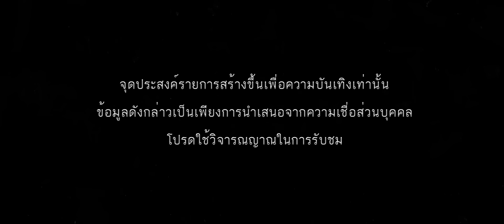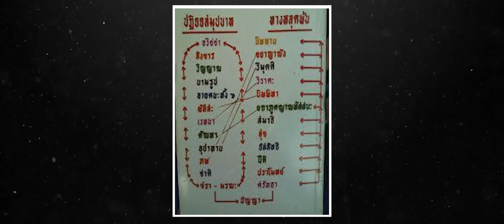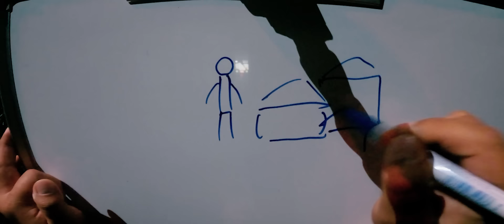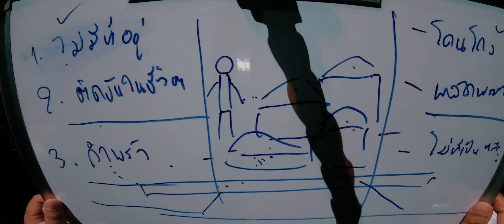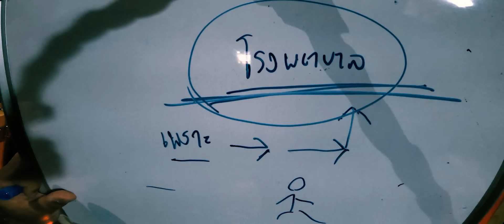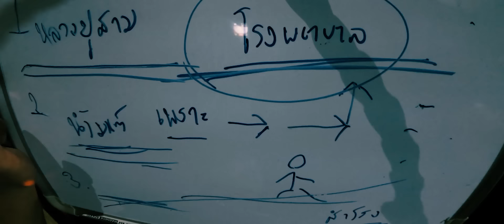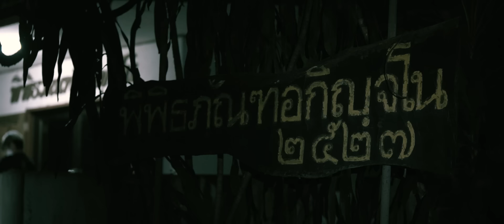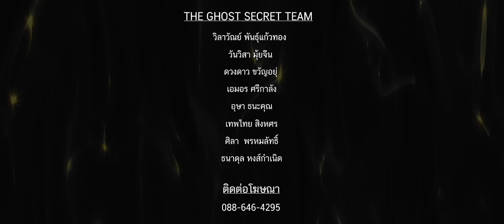EP.126 ตอน เเดนศักดิ์สิทธิ์อริยะเจ้า ( Arhats )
สวัสดีปีใหม่ ต้อนรับปีกระต่ายกับ อีพีที่ 126
ทีมงานเดินทางไปเยือนดินแดนแห่งพระอริยะเจ้า
ณ วัดป่าโยธาประสิทธิ์ ที่ จ.สุรินทร์

เรื่องราวความศักดิ์สิทธิ์และวาระของบุญสัมพันธ์จะเป็นเช่นไร
กฏเเห่งกรรมของโลกวิญญาณยังยุติธรรมหรือไม่

หาคำตอบพร้อมกันได้ในรายการ